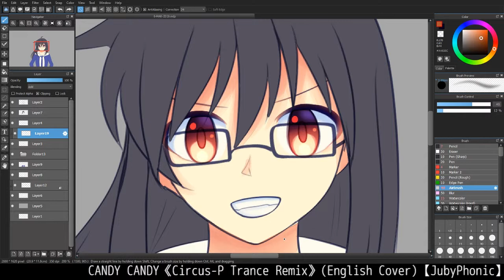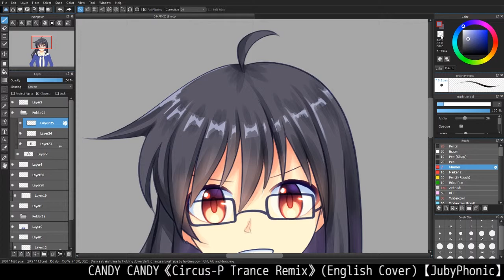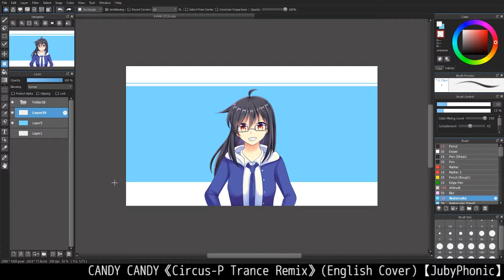【Speedpaint#5】 HBD to Me! 【Medibang Paint】描いてみた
Ayyy I'm 16 now~ (ﾉ´ヮ`)ﾉ*: ･ﾟ
Drawing software: MediBang Paint (+Photoshop)
Recording + editing software: OBS Studio + Premiere Pro